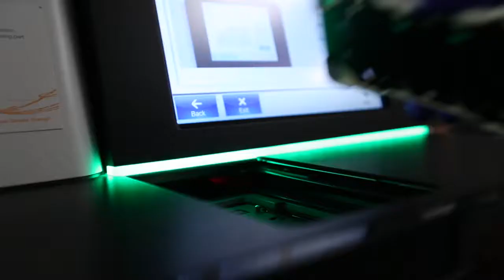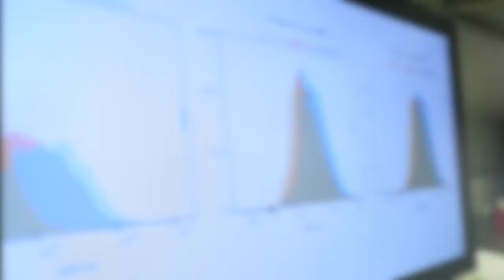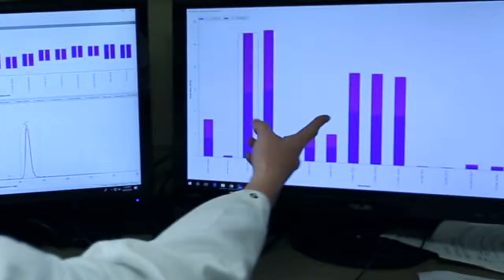Welcome to the Department of Biochemistry and Molecular Genetics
Step inside the Department of Biochemistry and Molecular Genetics at Northwestern University Feinberg School of Medicine and meet the scientists who are investigating the biochemical, structural, enzymological, molecular and genetic bases of human disease.